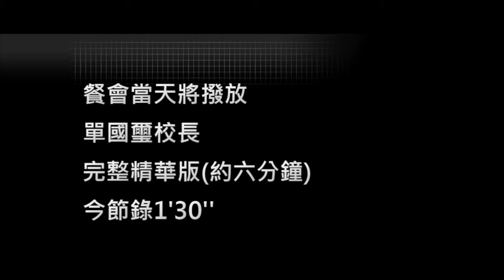單校長精華預告片 20151013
2015/11/14
徐匯中學-謝師感恩餐會 Teacher Appreciation Banquet